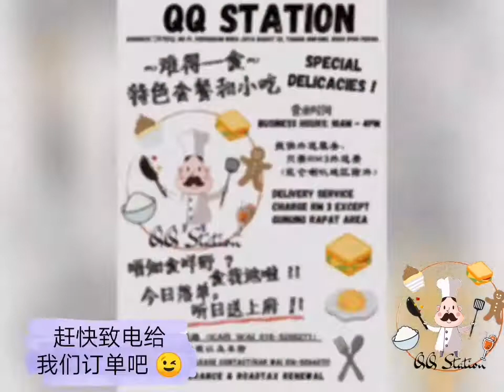QQ Food Order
For more food enquiry,
Kindly PM us on: